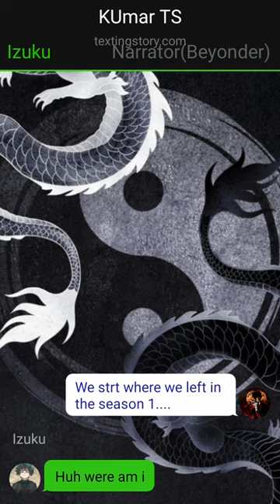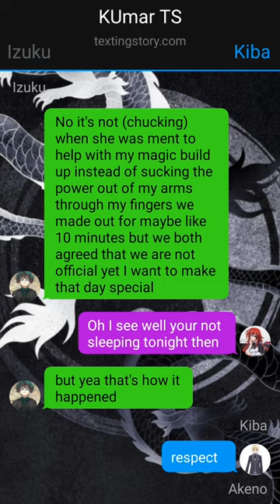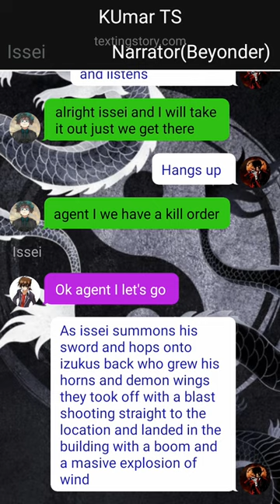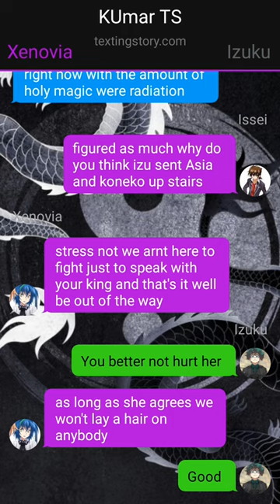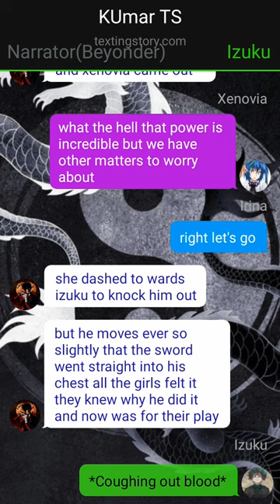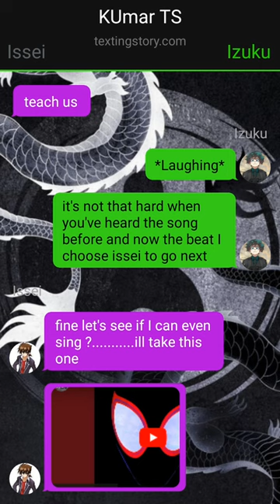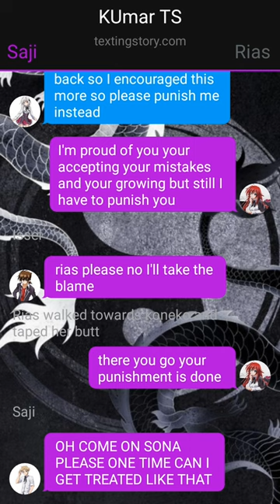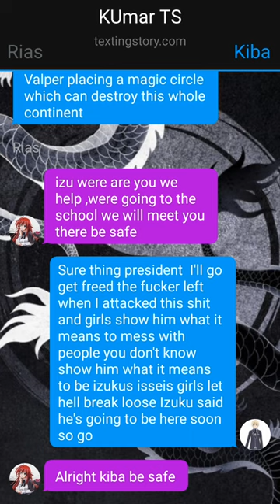Deku reincarnated to Fairytale X DxD Harem//Deku Texting Story~{Pt~1}~{war begin}~dekutextingstory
1. *actions*
2. (thoughts)
3. /call or message/
4. -sign language-
5.//narrator//